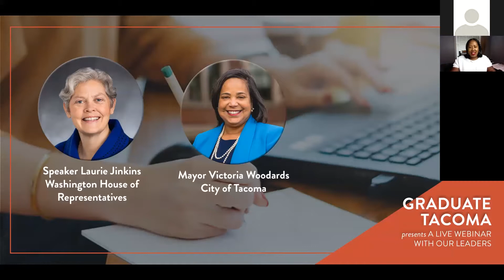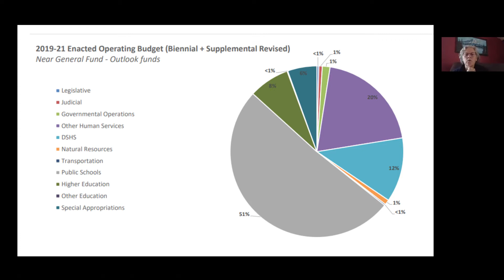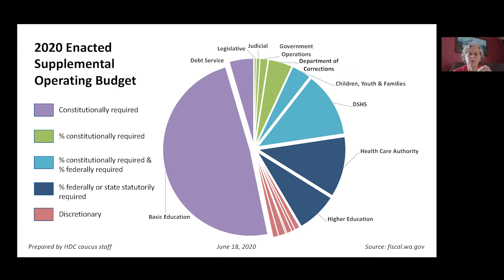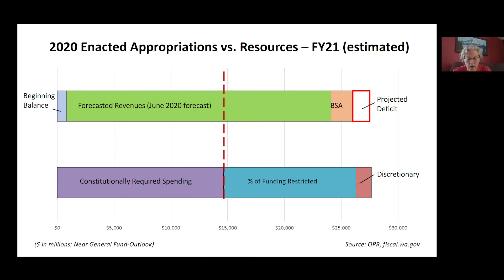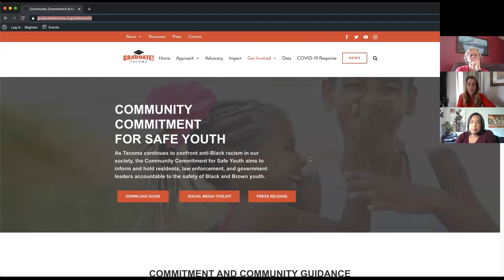Friday Forums | Funding Relief, Part II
Replay part two of a discussion exploring financial relief during the COVID-19 pandemic and the future of our economy. We are joined by two individuals leading the charge to ensuring the system of supports for our community stay intact. Hear directly from Mayor Victoria Woodards and Speaker Laurie Jinkins.